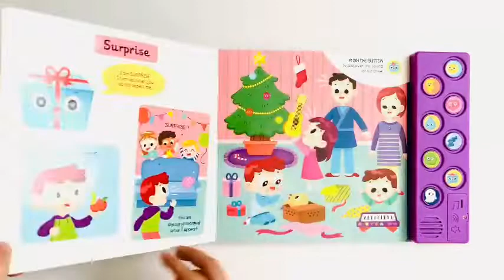My first sound book Feelings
Đôi khi con cười, đôi khi con khóc, có những lúc con giận giữ ném đi món lego chỉ vì con không ráp được...con không biết đặt tên cho cảm xúc của mình là gì?
My First Sound Book Feelings giúp con nhận biết được như thế nào là vui, buồn, tức giận hay lo lắng sợ sệt qua những âm thanh mô phỏng thực tế. Vui là những khi con cười thích thú vì được ba mẹ tặng cho quyển sách hay món đồ chơi mới. Giận dữ khi ai đó dành đồ chơi của mình và con học cách làm dịu cảm xúc tiêu cực này. Nhận biết được cảm xúc sẽ giúp trẻ dễ dàng kết nối với người lớn và giúp chúng ta thấu hiểu cảm thông hơn với những hành động thiếu kiểm soát của con.
Thông tin sách:
- NXB: Auzou
- Định dạng: Bìa cứng + Sound panel
- Số trang: 18
- Khổ sách: 20.6cm x 26.7cm
- Gi.á bìa: 12.99 bảng ~ 430k
G.i.ả.m chỉ còn: 2xxk/quyển
🦋Hạt Mầm Sách - Khơi Nguồn Trí Tuệ🦋